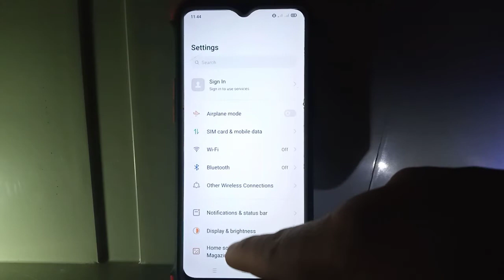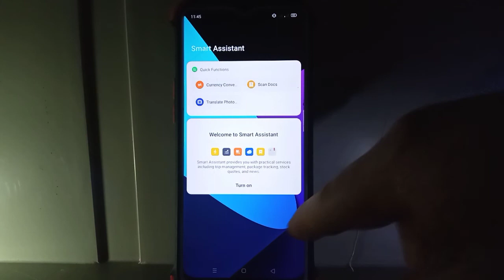How to Change Home Screen Mode in Realme 5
You want to change your home screen style with your realme 5 mobile phone. In this tutorial I will teach you how to change home screen mode in Realme 5.

Thanks...